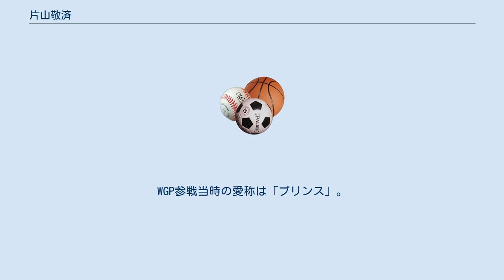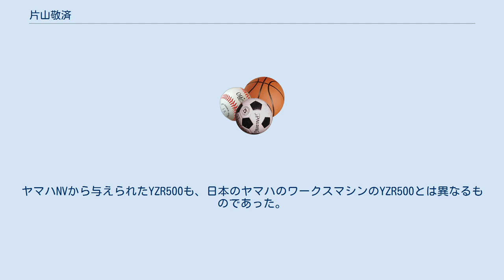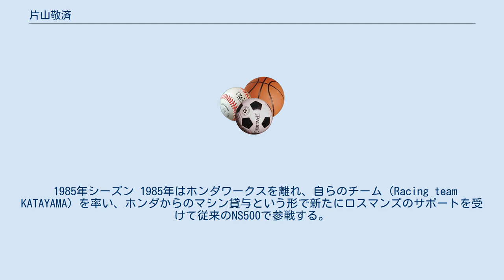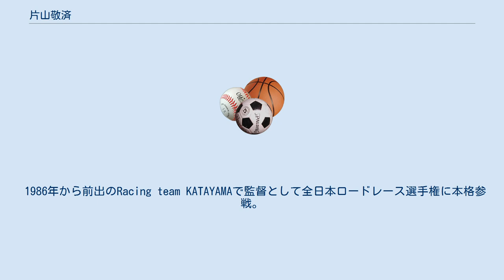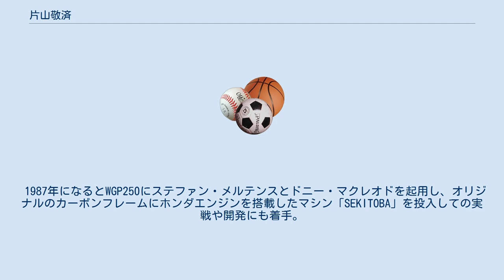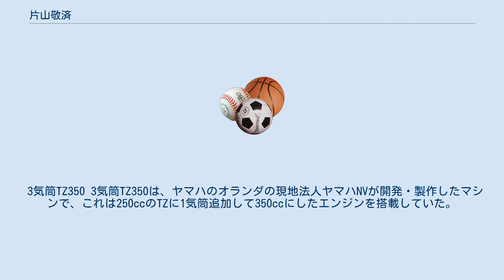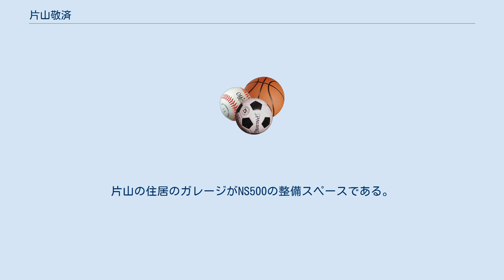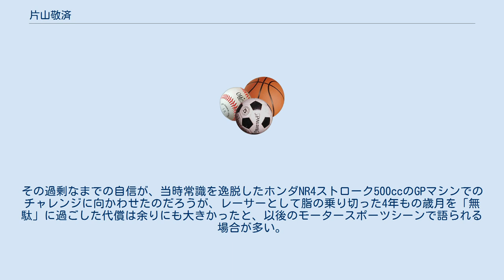片山敬済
在日韓国・朝鮮人のスポーツ選手
片山 敬済（かたやま たかずみ、1951年4月16日 - ）は、兵庫県生まれのモーターサイクル・ロードレースライダー。
1977年に日本出身者として初めてのロードレース世界選手権（WGP）チャンピオン獲得。
WGP参戦当時の愛称は「プリンス」。
または名前から「zooming cuts（ズーミングカッツ）」。
在日韓国人（本名 方敬済）。
 2011年、災害事業として「一般社団法人バートインターナショナル（岡山県小田郡矢掛町）」および「緊急災害対策チームBERT （バート） 」を設立、同社の代表理事に就任する。
 16歳でバイクの免許を取得、ホンダCB450で走り始める。
18歳の頃にF1ドライバーを目指し、四輪車でジムカーナを始めるが、先輩から「4輪をやるなら2輪から入れ」との助言を受け、20歳のときにバイクレースを始める。
兵庫県六甲山の街道レーサーから1971年、神戸木の実レーシングからロードレースデビュー。
当時のクラス分けのノービス、ジュニア、エキスパートジュニア、を全て一年でクリアし、1974年には当時国内最高のセニアクラスに昇格する。
 1974年、片山は契約していたヤマハから強引に許可を得てWGPに参戦した。
これに対してヤマハは全面的な支援はせず、TZ250を貸与するのみで、メカニックもおらず、片山自身がマシンの整備・チューニングを行った。
初めてのヨーロッパを一人で転戦するのは大変だったが、ヨーロッパのヤマハ現地法人であるヤマハNVの契約ライダーのケント・アンダーソン（125ccクラス世界チャンピオン）が面倒見の良い人だったので、片山は彼の助けを借りてヨーロッパを転戦した。
片山はWGP第6戦のダッチTT（オランダGP）から250ccクラスで参戦。
予選で3位になり、決勝レースでも3位を走っていたのだが、リアブレーキのトルクロッドが折れるというトラブルに見舞われてリタイアとなる。
参戦開始から3レース目の第8戦スウェーデンGP（アンダーストープ）で早くも独走でGP初優勝を飾る。
スペインGPでは不運に見舞われた。
トップで走り、このまま行けばランキング2位は確実と思われた状況だったのだが、ブラインドコーナーの立ち上がり地点で、クラッシュしたマシンの消火活動のためにコースを横切っていた消防士と片山が激突してしまったのだ。
片山は転倒し、そのままリタイア。
消防士は即死という不幸な結果となった。
この年はシーズン後半の6戦しか出場しなかったにもかかわらず、ランキング4位を獲得。
決勝レースの半分以上は、いったんはトップを走るという活躍を見せた。
また、当時、片山はトレードマークとして、テントウムシのイラストをリアカウルに描いてレースに出場していた。
 参戦当初は好んで座禅をしたり、日の丸の鉢巻を装着してレースに挑むなど、その奇行と突然変異的な速さから「オリエンタルミステリー」と揶揄されることもあった。
 片山は集中力を得る方法として座禅を行っていた。
 当時のWGPでは、現在のWGPから見ると、各ライダーはかなり強引な走り方をしていた。
コーナーでイン側に入ると、アウト側のライダーをどんどん外側に押し出すようなことが当たり前のように行われていた。
アウト側のライダーはそのままではコースアウトしてしまうので、仕方なくスロットルを戻し、イン側のライダーの後方に下がることになる。
金谷秀夫もヤーノ・サーリネンとカウリングをぶつけ合いながら走り、そこにフィル・リードも加わり、三つ巴の戦いになるという状況がごく普通であった。
相手がスロットルを戻すまで完全に抑えるという意気込みで各GPライダーは走っていた。
根本健や河崎裕之もそのような走り方をしていた。
片山は富士スピードウェイで飛ばされたことがある。
 1974年はケニー・ロバーツもWGPに初参戦したシーズンである。
片山と同じ250ccクラスに出場した。
このシーズンはイタリアのアエルマッキのエンジンを搭載したハーレーダビッドソンのワークス・マシンが速く、ウォルター・ビラが世界チャンピオンとなった。
のちのWGP500ccクラスチャンピオンのフランコ・ウンチーニもアエルマッキ...